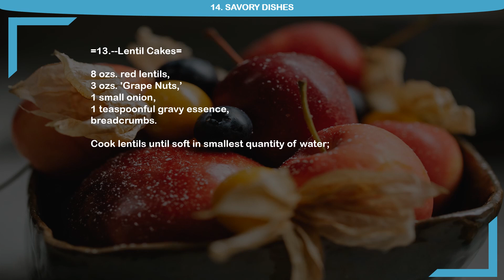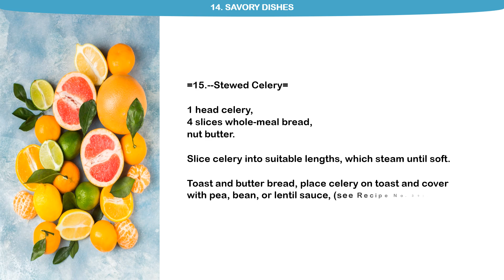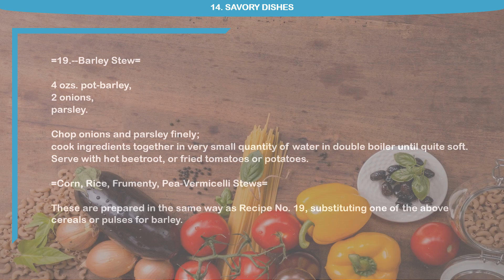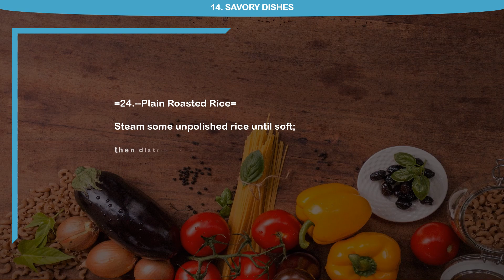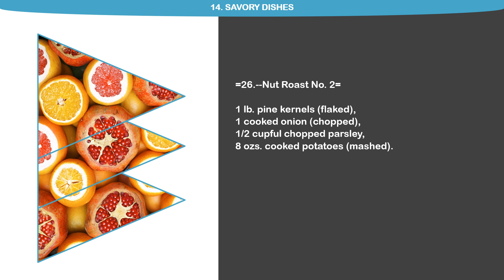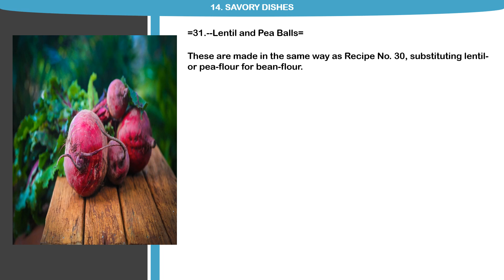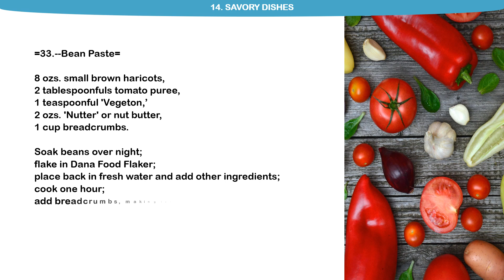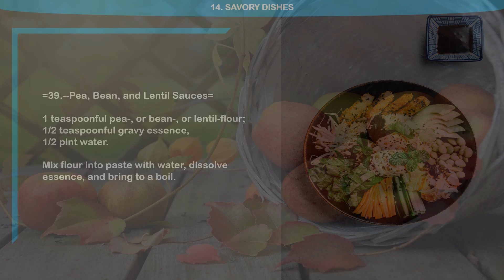How To Diet With Vegetable Food Recipes - 14_Savory Dishes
How To Diet With Vegetable Food Recipes

Title: No Animal Food and Nutrition and Diet with Vegetable Recipes

Author: Rupert H. Wheldon
Release Date: October 2, 2007 [EBook #22829]
Language: English
Character set encoding: ASCII

Credit :

Librivox.org
Acoustical liberation of books in the public domain

Lose weight info :

Keto Resources
The 28-Day Keto Challenge is a well-crafted meal plan that guides users through their first month of the Keto diet.

Traditional Bread is the #1 Health Danger In Your Diet and Contains a Hidden Compound that Makes it Nearly IMPOSSIBLE to Burn Fat & Lose Weight!
Great News! You Do NOT Have to Give Up Your Favorite Bread, Sandwiches & Pizza.

1 Month Vegan Challenge 2.0
The 1 Month Vegan Challenge Team are dedicated to helping people change their lives through changing their diet and lifestyle. We aim to provide the best and most practical advice to people interested in using a vegan diet for losing weight and boosting energy.
The 1 Month Vegan Challenge has helped millions switch to a vegan diet in 28 days .

The Most Complete Muscle Cookbook And Nutrition Guide For Bodybuilding & Fitness with Over 200 Muscle Building Recipes, You Will Never Be Bored With Your Diet Again.
Nunbelievable Keto Cookies (view mobile)
Keto Market Is Growing Exponentially! Our Amazing Offer Capitalizes On What People

Want To Cook Ridiculously Tasty Vegan Recipes From Scratch But Have No Idea Where To Start?"
The Plant-Based Recipe Cookbook Includes over 100 mouth-watering recipes for Everyone to Enjoy!